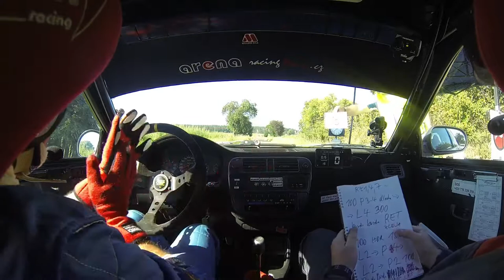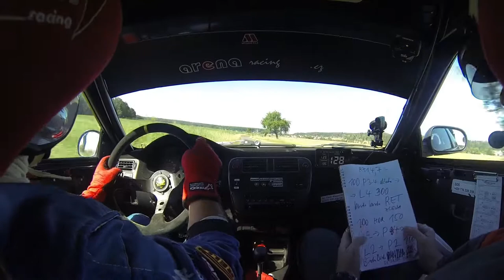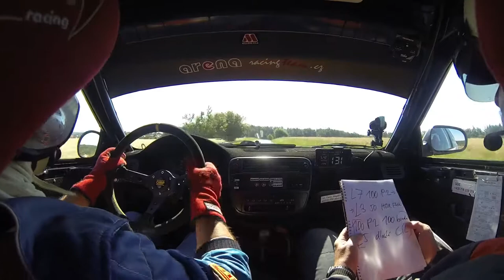ART Rallye Železné hory 2020 RZ1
25. místo celkově, 4. místo ve třídě A2